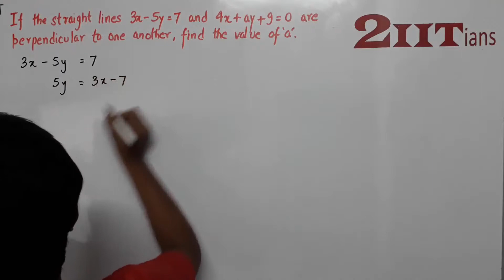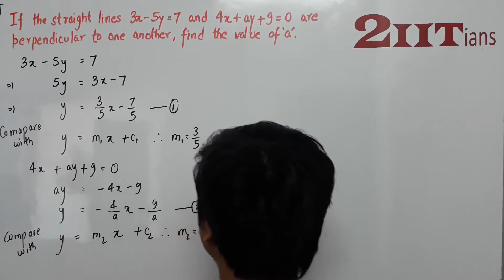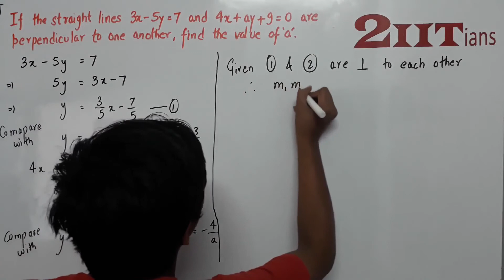Equation of a Straight line Exercise 12.2 Q 6 Class X ICSE | IIT JEE Find the value of k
Find the value of k for which the lines kx – 5y + 4 = 0 and 4x – 2y + 5 = 0 are perpendicular to each other.